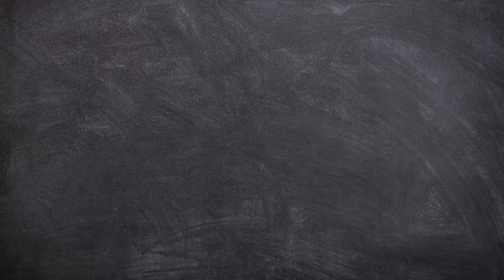How to Draw A Happy Face Girl Easy Step by Step | Drawing for Beginners | Arshaka Drawing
Hello Friends!
Now we will learn How to Draw A Happy Face Girl Easy Step by Step.
This video is perfect for those of you who want to start learning to draw. Drawing for Beginners.